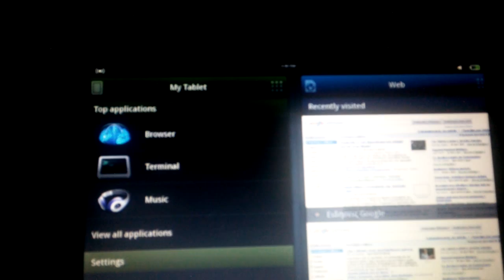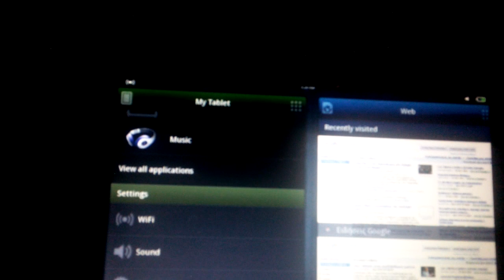MeeGo Tablet UX calendar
Another video for the not so well publicized MeeGo Tablet UX